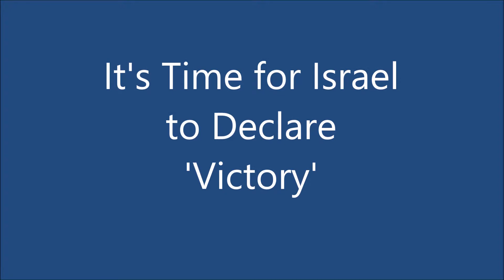Israel Uncensored: It's Time for Israel to Declare 'Victory'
On today's Israel Uncensored with Josh Hasten, Josh airs the audio from a lecture he attended last week delivered by Daniel Pipes, president of the Middle East Forum. Pipes has started a movement called the 'Israel Victory Project.' His plan is for Israel to declare victory by convincing the Arabs of Judea and Samaria that they have lost; and they must recognize the Jewish state of Israel in order for progress to take place.